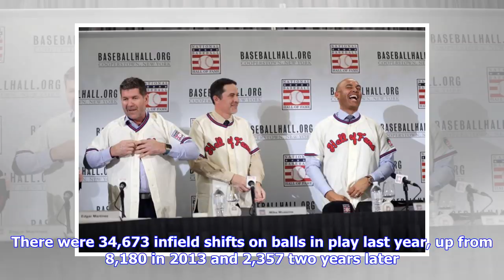To Hall of Famers, baseball has transformed at dizzying pace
NEW YORK — Baseball has transformed at dizzying speed since Edgar Martinez took his final swing and Mike Mussina, Mariano Rivera and Roy Halladay threw their final pitches.“We don’t have enough time to talk about that,” the ever erudite Mussina said Wednesday when the trio of newly minted living Hall of Famers appeared at a news conference. “The game always evolves — it always has. I’m not sure I love the way it’s changed lately, but that’s just the nature of it.”When Mussina retired Boston’s Du...